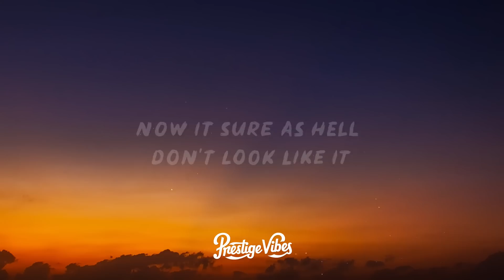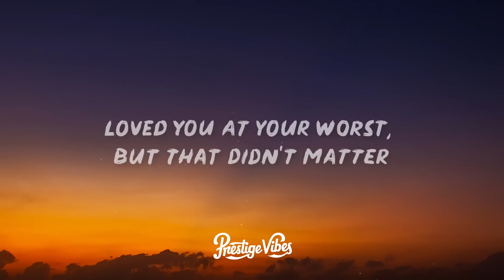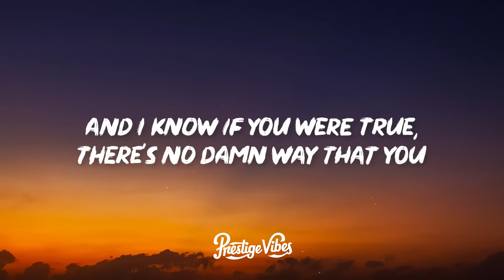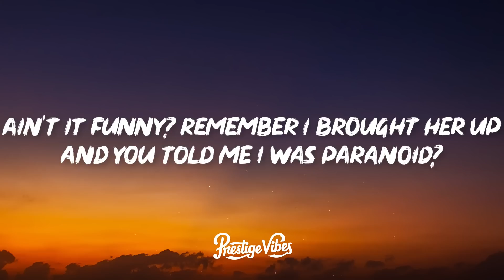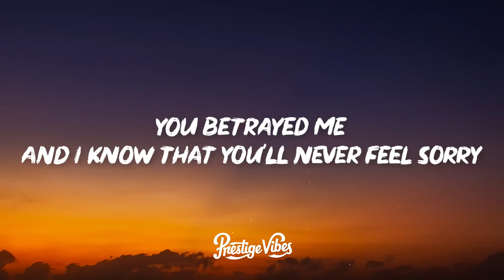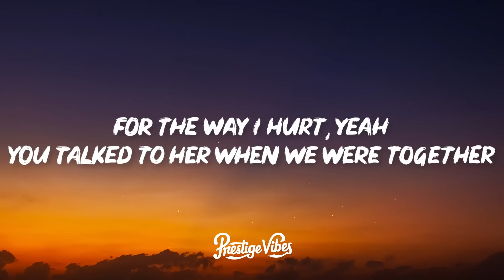Olivia Rodrigo - traitor (Lyrics)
🎤 Lyrics: Olivia Rodrigo - traitor

[Intro]
Ooh-ooh-ooh
Ah-ah-ah-ah-ah

[Pre-Chorus]
Related Songs
​drivers license
Olivia Rodrigo
​brutal
Olivia Rodrigo
​drivers license
Olivia Rodrigo
[Chorus]

[Bridge]
(Ah-ah-ah)

[Chorus]
(Ah-ah-ah)
Yeah, you're still a traitor
[Outro]
Ooh-ooh-ooh